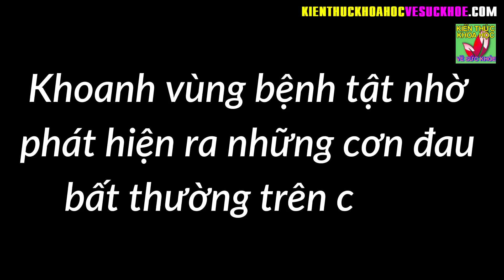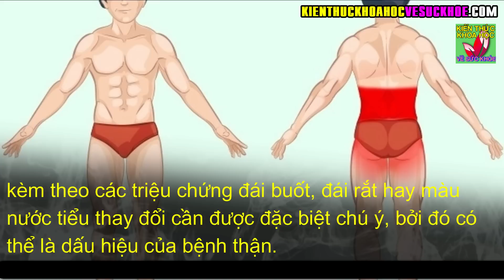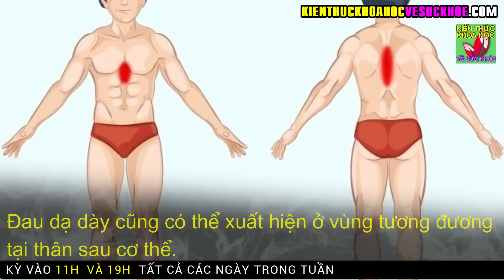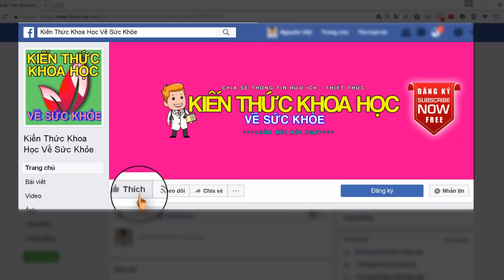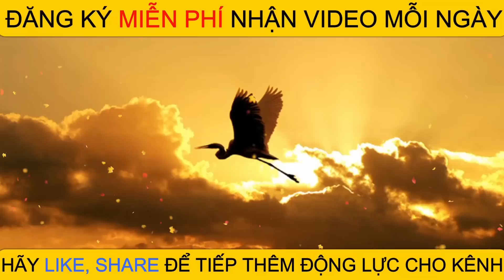Những vị trí trên cơ thể có cơn đau báo hiệu các vấn đề sức khỏe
Kiến Thức Khoa Học Về Sức Khỏe - Những vị trí trên cơ thể có cơn đau báo hiệu các vấn đề sức khỏe.

Xác định đúng được khu vực đau sẽ giúp bạn khoanh vùng được những nguy cơ bất lợi cho sức khỏe đang diễn ra trên cơ thể bạn.

- 5 ĐIỀU KHÔNG NÊN LÀM VÀO BUỔI TỐI CẢ ĐÀN ÔNG VÀ PHỤ NỮ ĐỀU NÊN BIẾT
- Bác sĩ Nhật chia sẻ bí quyết để cơ thể luôn khỏe mạnh phòng tránh bệnh tật
- 6 LOẠI THỰC PHẨM TỪ THIÊN NHIÊN ĐƯỢC COI LÀ VUA GIẢI ĐỘC DÀNH CHO GAN
- Bí quyết cấp cứu người đột quỵ chỉ với 1 chiêu duy nhất của bác sĩ hàng đầu
- 3 CÁCH CHĂM SÓC THẬN KHỎE MẠNH GIÚP KÉO DÀI TUỔI THỌ AI CŨNG NÊN LÀM NGAY
- 4 THÓI QUEN UỐNG NƯỚC ĐANG BÀO MÒN THẬN CỦA BẠN MỖI NGÀY MÀ KHÔNG HỀ BIẾT
- BÀI TẬP HẠ HUYẾT ÁP CHỈ 16 PHÚT MỖI NGÀY CỨU SỐNG CẢ ĐỜI NGƯỜI CAO HUYẾT ÁP
- 10 CÁCH TỰ KHƠI THÔNG KINH LẠC MỖI NGÀY LÀM 1 LẦN CẢ ĐỜI KHÔNG LO BỆNH TẬT
- 10 BÍ QUYẾT NÂNG CAO TUỔI THỌ LÀM ĐƯỢC HÀNG NGÀY ĐẢM BẢO KHỎE MẠNH TỚI GIÀ